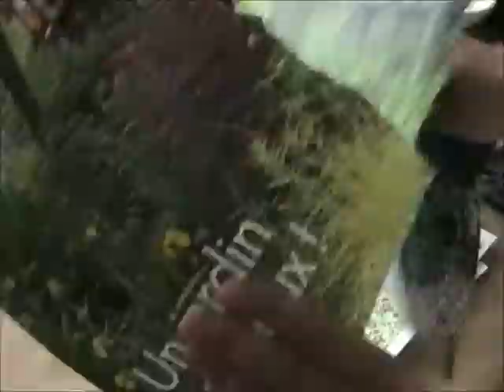Draw Collage Paint Preview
Preview of Oct 4 Workshop